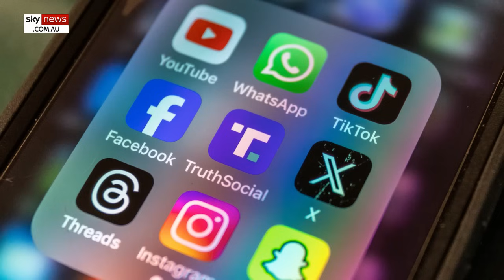TalkTV host blasts trans activist over the use of gender pronouns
TalkTV host Julia Hartley-Brewer clashes with journalist Shivani Dave after Dave accused the host of misgendering.

Brewer’s interview with Dave started when the latter introduced themselves and their pronouns.

The TalkTV host immediately hit back at the journalist's pronoun announcement, saying she would refer to Dave as she or her.

During the journalist’s appearance on TalkTV, Dave and Brewer spoke about the Cass review.

The Cass review follows Dr Hillary Cass’s research which found that there was no evidence to support the prescription of puberty blockers to those under 18.

On Wednesday, a National Health Service (NHS) review found the field of medicine that enabled children to change gender was “built on shaky foundations”.